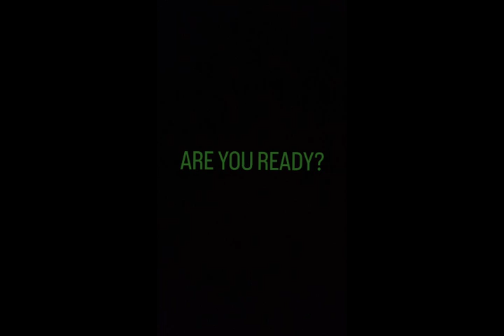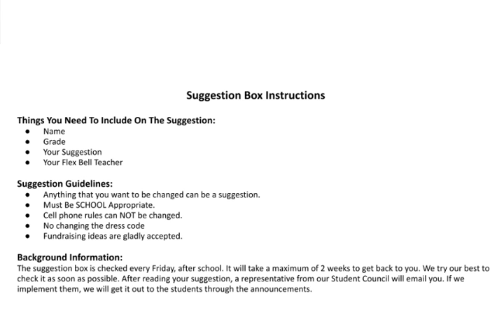11-03-2022 Daily Video Ann (5:24)